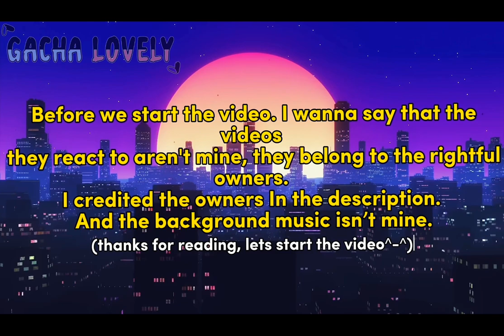🔥THE AMAZING DIGITAL CIRCUS REACTS TIKTOKS OF THEMSELVES // CREDITS IN DESC|Part 32🔥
- Apps that i used for editing:
•Kinemaster
•Gacha Life/GachaClub
•IbisPaint X

⚠️ PLEASE READ ⚠️
' 🌟Background music that I use: